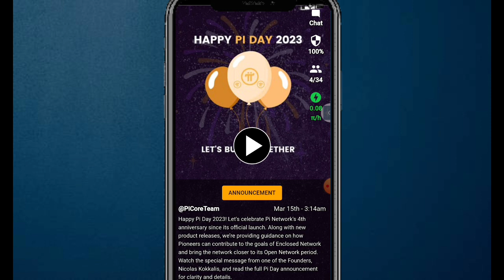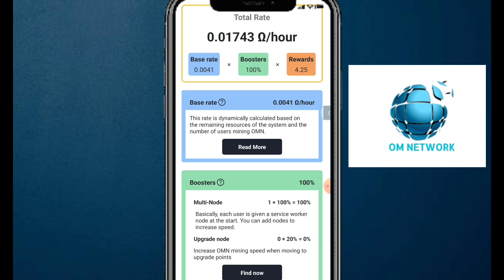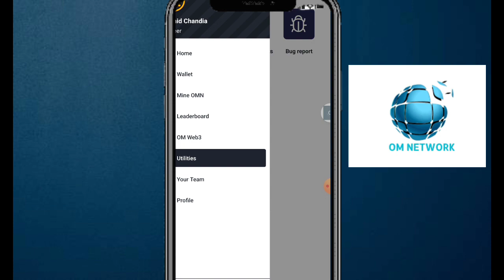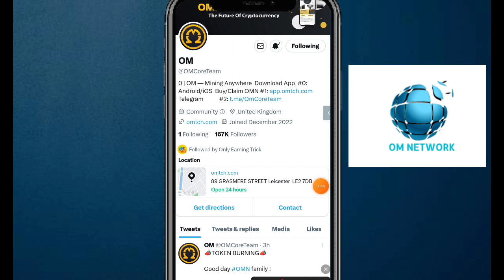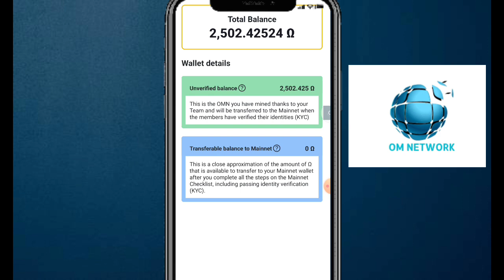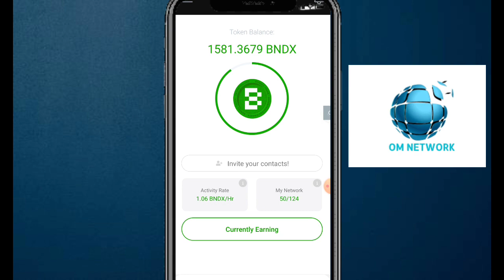Pi Network Vs Omega Network || OM Network today update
omega network price update
omega network today update
today omega network
omega network
omega network today price update
omega price
om Network price update
om Network KYC update
om Network new update
om Network
om Network Vs pi network
pi network vs om Network
pi network vs omega network
omega network today good update

Suggestions 🔥

Pi Network
pi network
pi network
pi coin
bondex origin price
bondex origin
bondex
core price
1 core dao price is 1 ethereum
Techni Chanda
alpha network
 alpha coin
alfa network